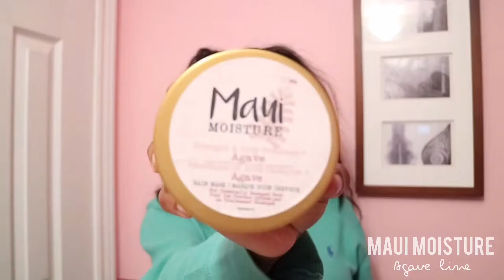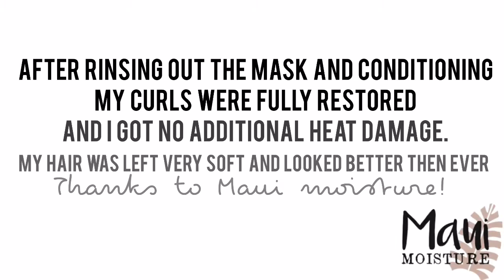Reverting Natural Hair With Maui Moisture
OPEN!

Hey everyone watch how I go from my straighten natural hair
to my curls! with the help of Maui Moisture Agave line.
This was the first time using it and I love how my hair tuned out. I highly recommend you trying out their lines, perfect for all hair types & it's  an all NATURAL product!

Maui Moisture

can be found at shoppers drug mart & many other stores

SONG - Chasing Palm Trees
                        Ehrling